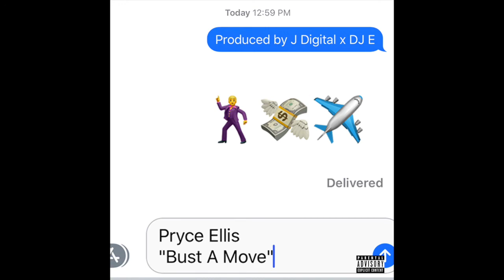Pryce Ellis - Bust A Move produced by JDigital x DJ E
produced by @jdigital87